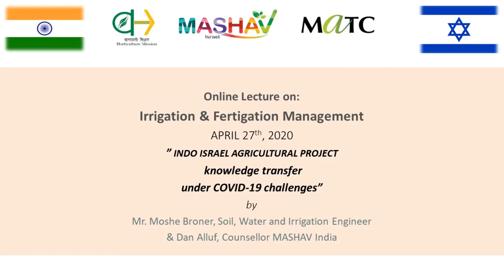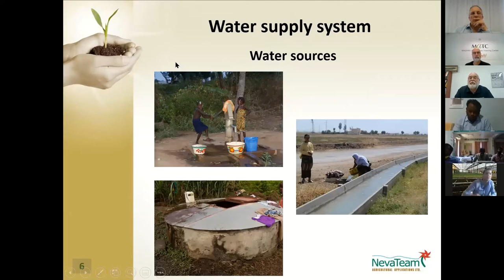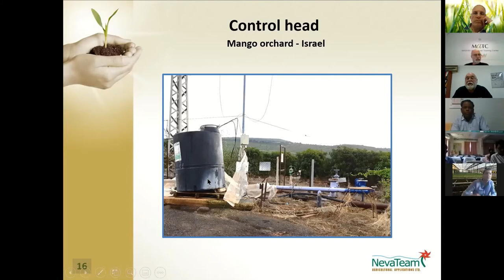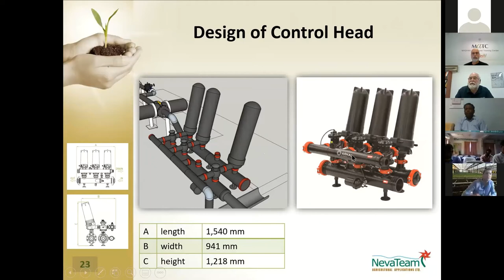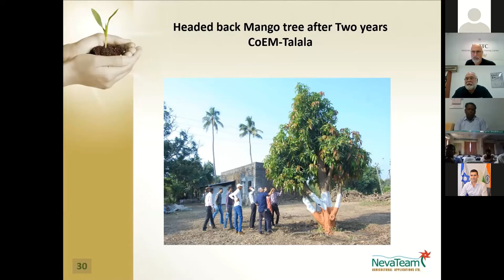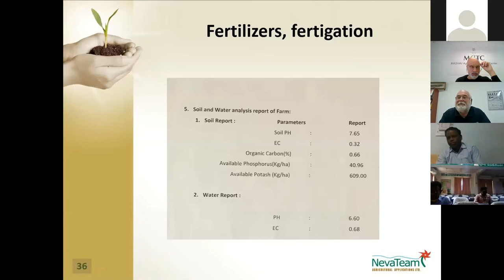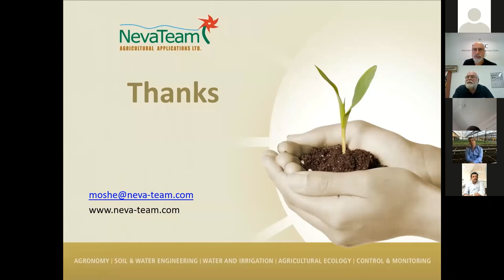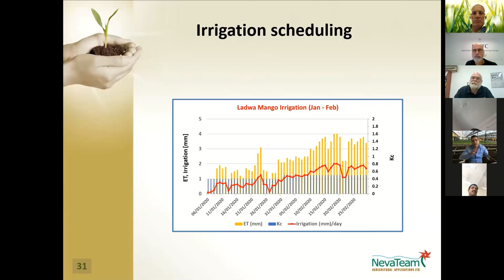27.4.2020 Moshe Broner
Irrigation & Fertigation Management
"INDO ISRAEL AGRICULTURAL PROJECT
knowledge transfer under COVID-19 challenges”